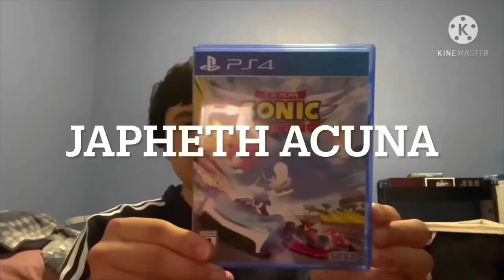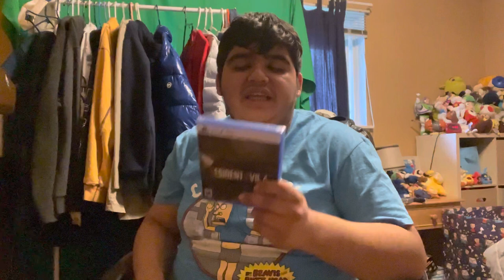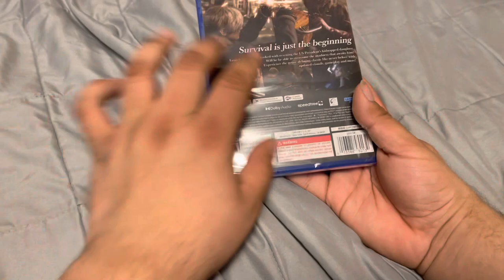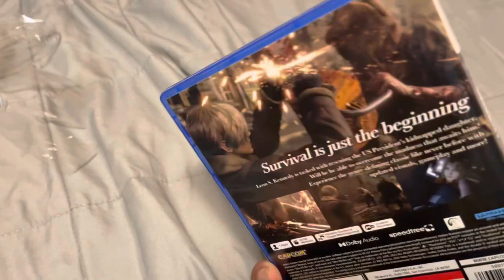SMS_sms Unboxing: Resident Evil 4 Remake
I unboxed the Resident Evil 4 Remake, I plan on live streaming this game.